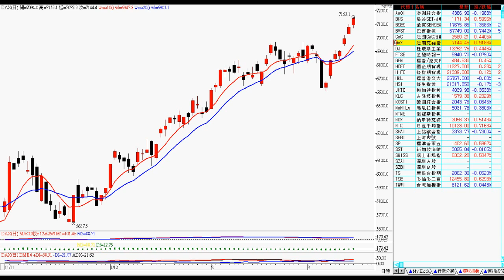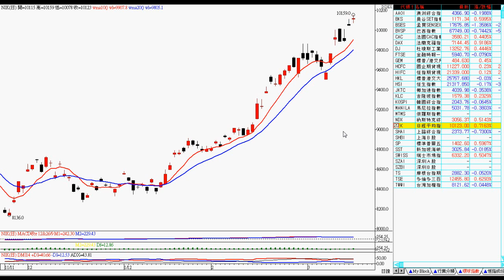2012年3月16日港股投資 － 智才投資學會 ( 羅振邦環球投資課程 )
歐美股市轉好，但上證偏弱，詳情請看影片 。  (僅作參考，風險自負)